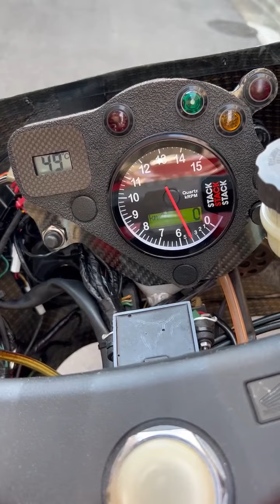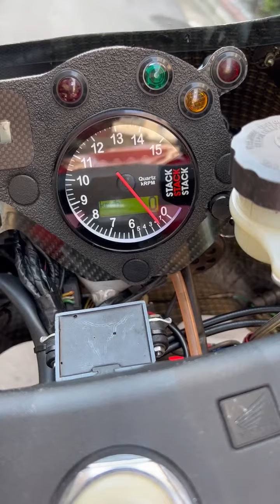HONDA RVF750 RC45 始動動画 vol.1